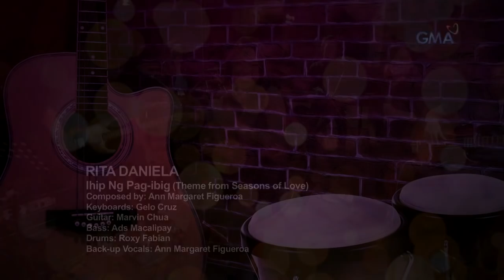Playlist: Rita Daniela – Ihip Ng Pag-ibig (‘Seasons of Love’ theme song)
Rita showcases her powerful and versatile voice in her fun rendition of this Kapuso theme song.

Music and lyrics; back-up vocals: Ann Margaret Figueroa

Keyboards: Gelo Cruz

Guitar: Marvin Chua

Bass: Ads Macalipay